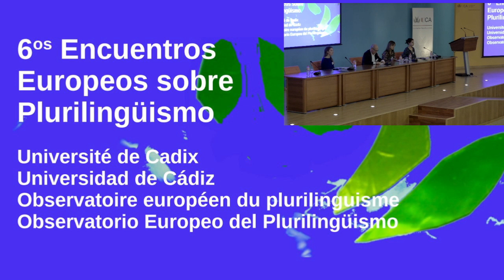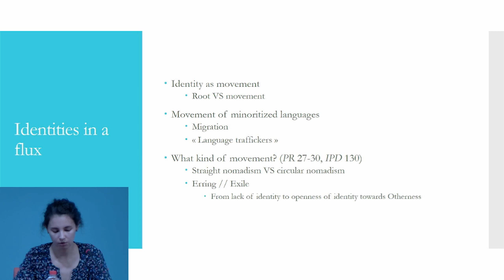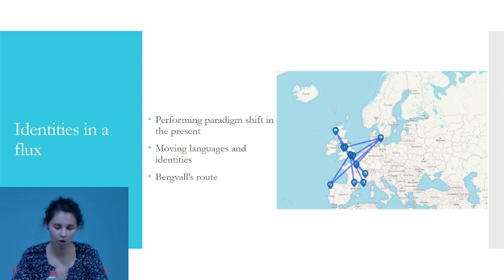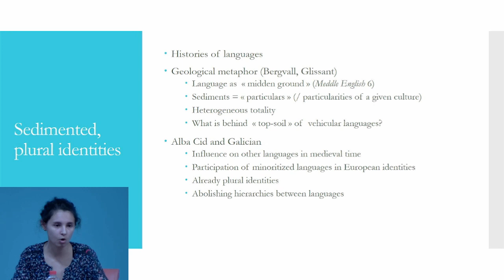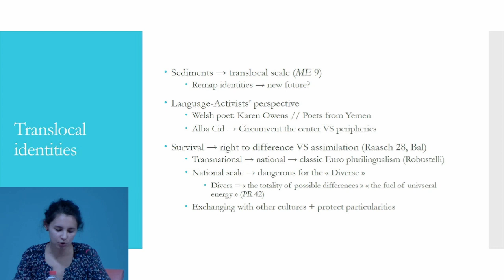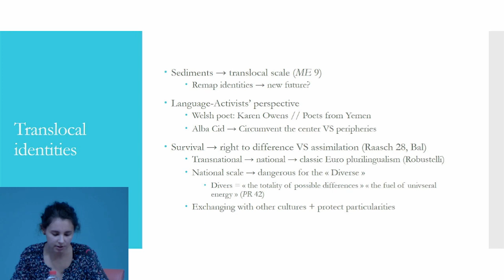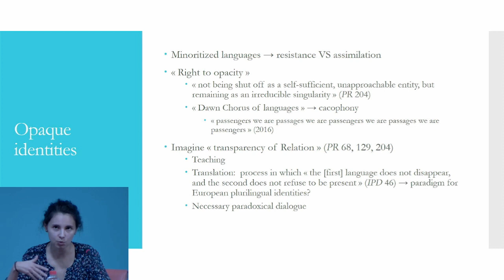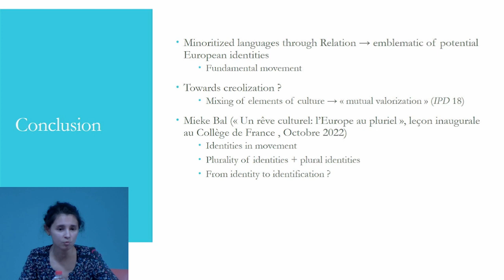Table ronde N°11 - Elise Angioi - Rethinking European plurilingual identities in Caroline ...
... Bergvall’s collective project “Language Stations”
The aim of this paper is to discuss the refashioning of European linguistic identities by French-Norwegian artist Caroline Bergvall’s “Language Stations” (2016 – ongoing). The project consists in the recording of plurilingual encounters, conversations, translations, and performances all over Europe with artist-activists of various minoritized languages (Romanche, Punjabi, Ladino, Occitan, Berber, Welsh…). It is part of a wider project, “Sonic Atlas,” which seeks to “revitalize connections between languages active in Europe” through collective poetic research, translations, actions, and performances. This collective traces and discusses the trajectories, histories, and poetics of old languages of pre-European territories, of their various related evolutions, and of newly settled languages through migratory fluxes. How do these histories remap Europe and alter European identities? What kind of future do they imagine for Europe? The artists paint a picture of Europe as historically plurilingual: its identity is made even richer through the uncovering of transhistoric, unthought-of connections between distant, minoritized languages. In that sense, contemporary plurilingual European identities are not fueled only by major, national languages, but rather by the variety of minoritized languages (regional, diasporic, migratory…) that have also participated in what Europe is today and what it is becoming. In addition, the emphasis placed on the movement of languages through time and space suggests that they are not fixed entities, but that they are rather ever-evolving. I will argue that European identities are not only made richer by their openness to otherness through the inclusion of all types of languages, but that they are also, much like the languages themselves, always in a flux. These identities are informed by the histories and migrations of these languages, and by the contact between them. The aim of the project is not to homogenize the linguistic histories and maps of Europe: on the contrary, the recordings are cacophonous at times, stressing that languages have what Edouard Glissant has called “the right to opacity,” a right that makes it possible to resist generalizing, assimilationist universalism and to create a new universalism that welcomes irreducible singularities (Poétique de la Relation 42, 204). The “Language Stations” thus do not erase the otherness implied in plurilingual Europe: they initiate an open dialogue of its constitutive singularities to imagine collective identities of difference.